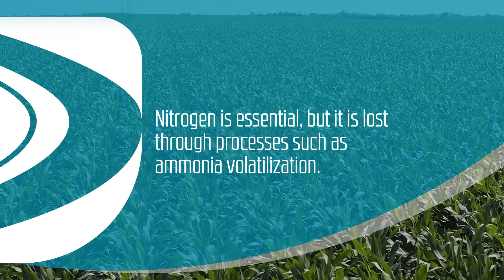Why are Nitrogen Stabilizers Important?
Nitrogen stabilizers control nitrogen loss by slowing ammonia volatilization. N-Fixx Duro controls nitrogen loss through ammonia volatilization with trusted NBPT and new, patented duromide. With dual active ingredients enhanced with Flowtech Formulation Technology, it strengthens nitrogen protection and improves fertilizer applications.